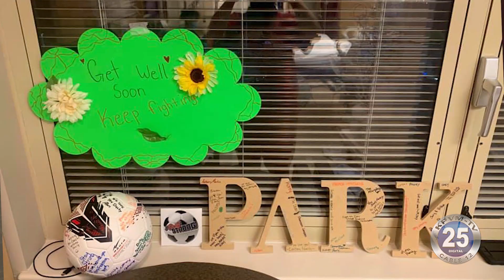09-08-2020 Community Invited to Celebrate Life of Dusty Park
The Pahrump community will come together this weekend to celebrate the life of Dusty Park.  Dusty died suddenly August 31 at Southern Hills Hospital in Las Vegas.  He was being treated for a previous health condition when he suffered a heart attack.  He was only 39 years old.  Dusty is well-known for his work as a youth soccer coach and for his efforts to establish mini dwarf racing for kids at Pahrump Valley Speedway.  Dusty's wife, Amber, says she's received an outpouring of support from the community.  Dusty leaves behind Amber, their three daughters, ages 12, 13 and 19, and a baby granddaughter, born in early August.